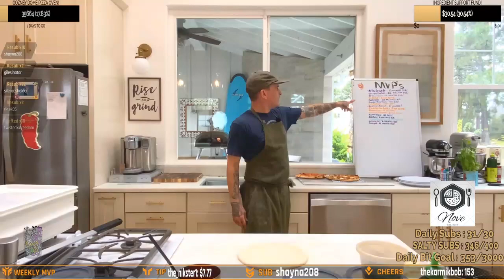You can go to the restaurant right away, you will have a good meal 1